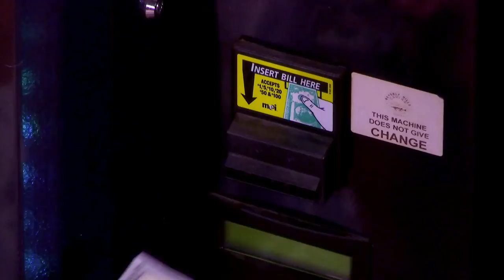Craig Robinson & Jeannie Mai Try the Caviar Vending Machine | Martha & Snoop's Potluck Dinner Party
Craig Robinson and Jeannie Mai try out Martha's caviar vending machine, but Snoop is skeptical of the price and the taste.

Martha Stewart and Snoop Dogg tackle food themes, mix up signature cocktails and invite an eclectic mix of their celebrity friends to join them for a dinner party they'll never forget. Along the way, Martha and Snoop have some tricks up their sleeves -- from surprise drop-ins and musical guests to celebrity secrets and unexpected hijinks.